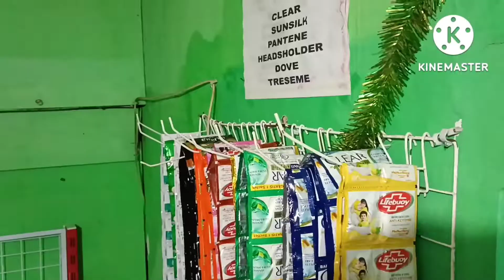HARGA PERLENGKAPAN TOKO SEMBAKO DAN KELONTONG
Berikut perlengkapan toko sembako dan kelontong
Timbangan
Meja Kasir
Kalkulator
Rak minimarket
Ram
Rak Roti
Rak Ciki
Rak Mie
Etalase
Gondola

Perlengkapan toko ini sangat diperlukan dan sarana penunjang jualan kita agar barang menarik dilihat, agar pembeli bisa bebas memilih , agar ketepatan dalam akurasi timbangan sangat dibutuhkan menyangkut kepuasan konsumen dan keuntungan usaha kita.